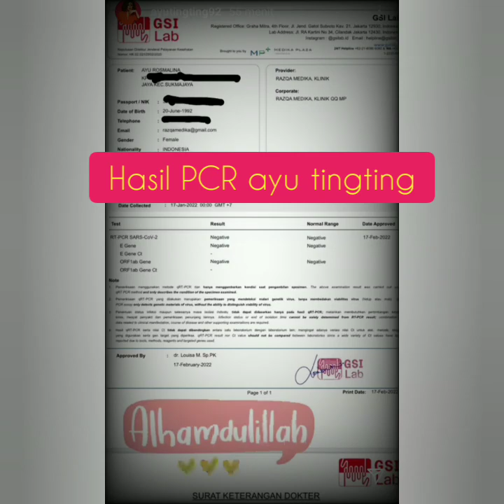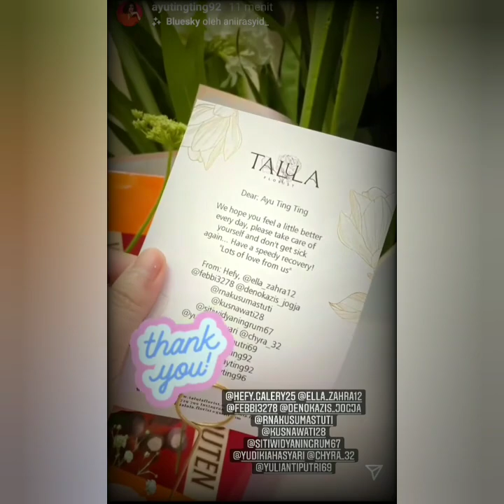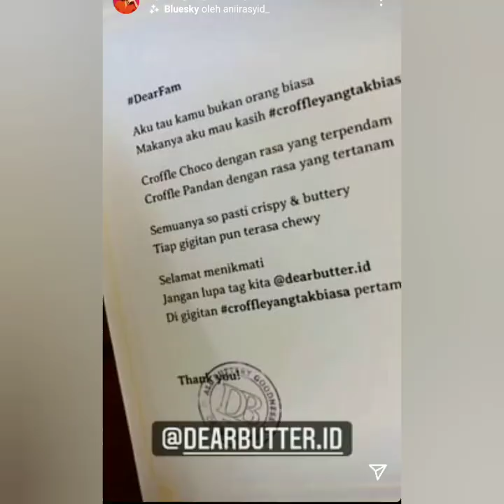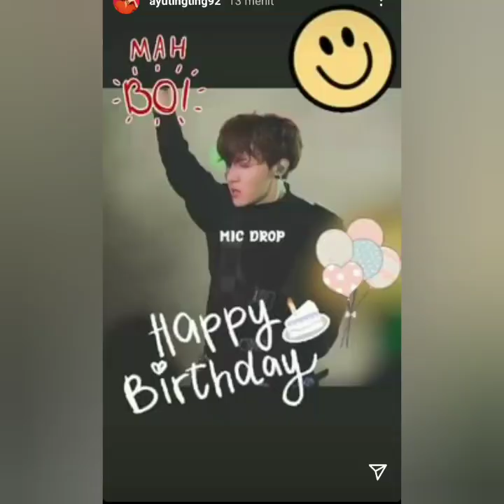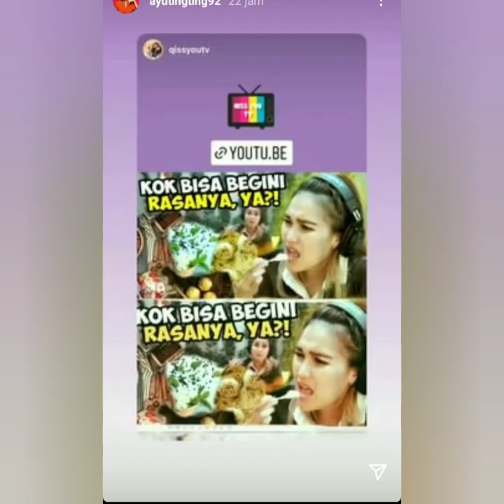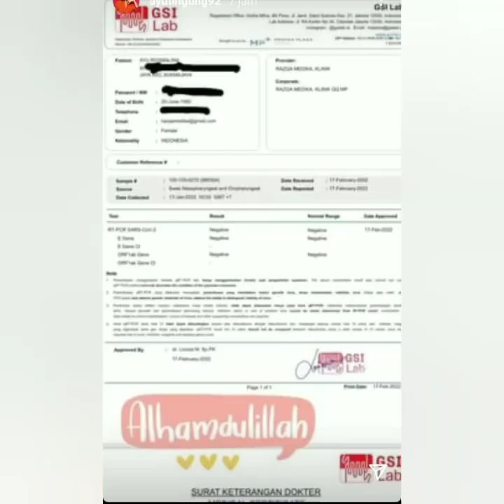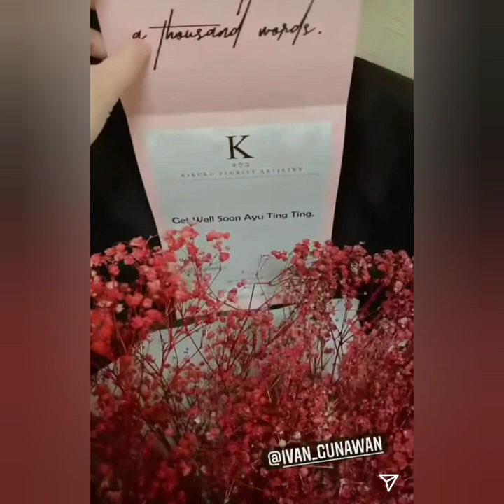ISI INSTA STORY AYU TING TING HARI INI !!!